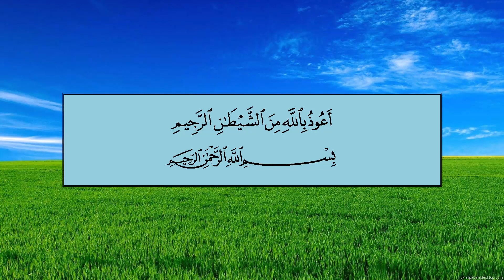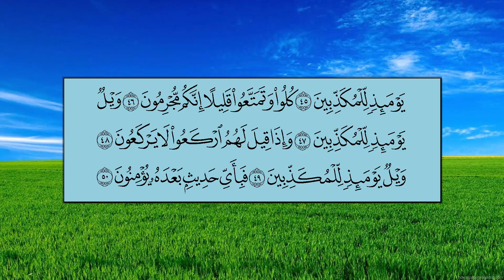سورة المرسلات - عبدالله بن عواد الجهني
سورة المرسلات
الشيخ: عبدالله بن عواد الجهني
Mushaf Makkah 1440 AH - 2019 AD
Al Mursalat
Sheikh: Abdullah bin Awad Al-Juhany